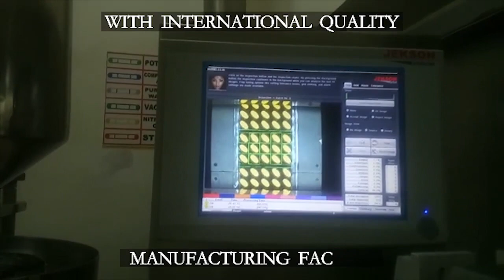Nutricharge is now available in UAE - Launch Video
Now Nutricharge is available in UAE also through our Direct Selling partner company Phygicart.